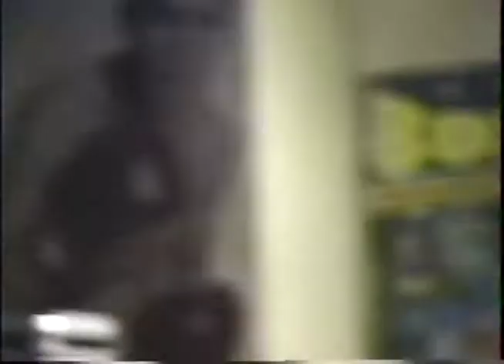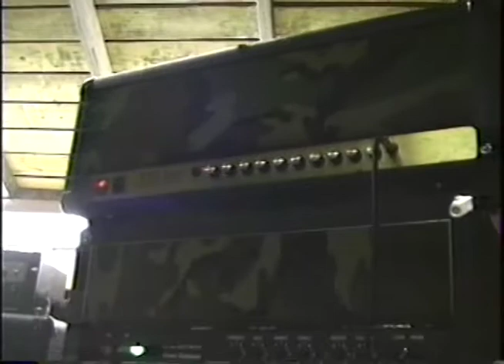The Locust at Munoz Gym, Bakersfield, Ca.